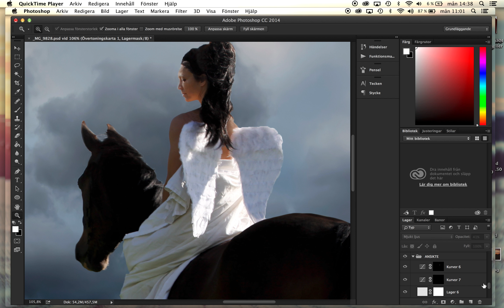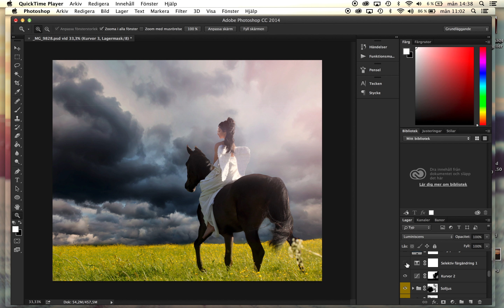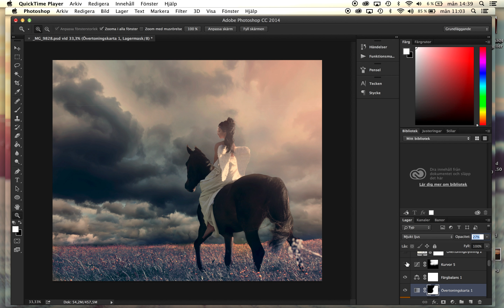JaneEmm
Jane bild blir till